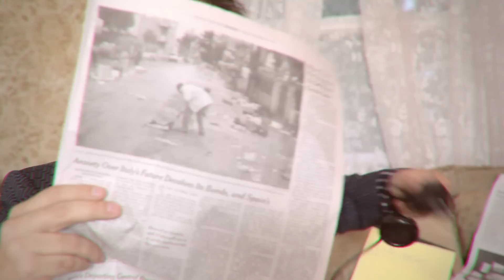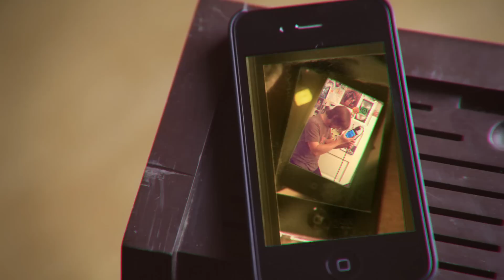"Best I Can Do" - A Short Film by Greg Friedman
In this episode, famed producer Mark Asprey confronts Greg over the missing keyboard solo. What will Greg do?